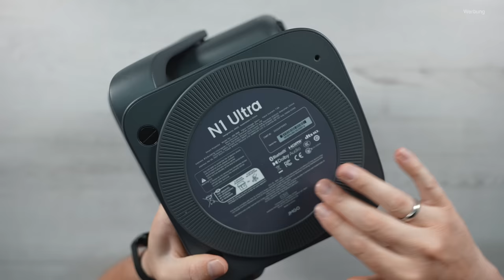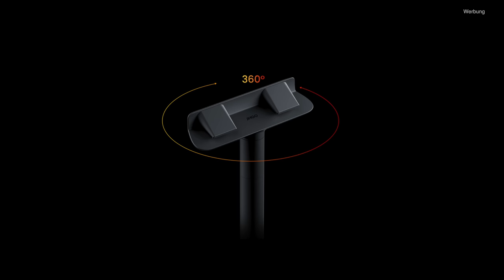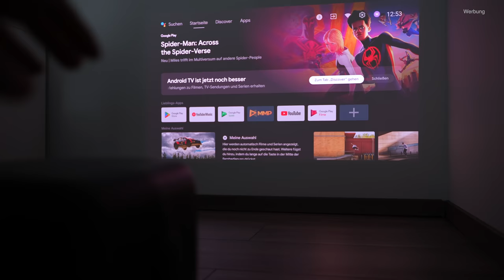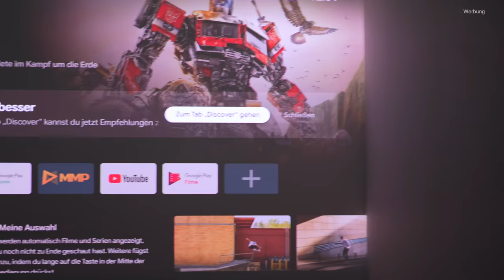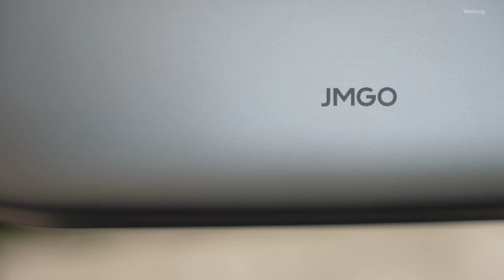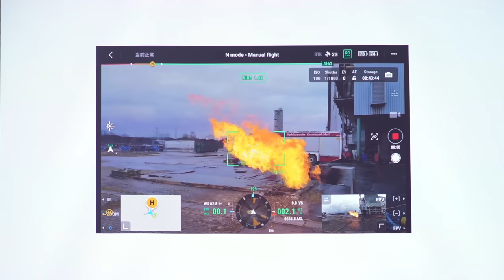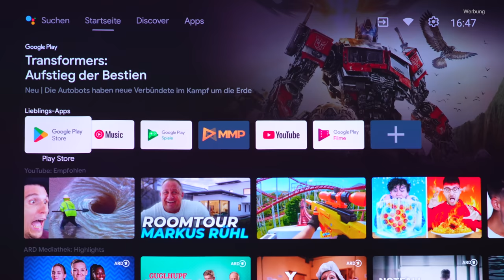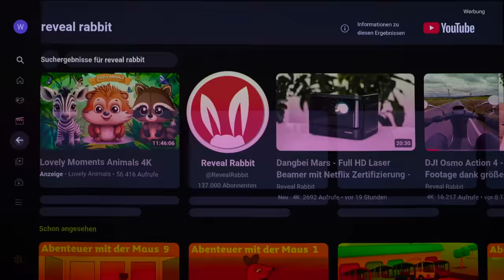JMGO N1 Ultra - Dieser 4K Beamer überzeugt - Durchdachtes Design & Top Videoqualität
Derzeit bekommst Du im Black Friday Sale einen fetten Rabatt von 550 Euro auf den JMGO N1 Ultra.

Nutze dafür diesen Code: JMGON1U05

* Mein Equipment

DANKE ! :)